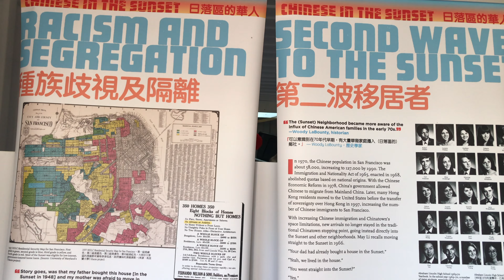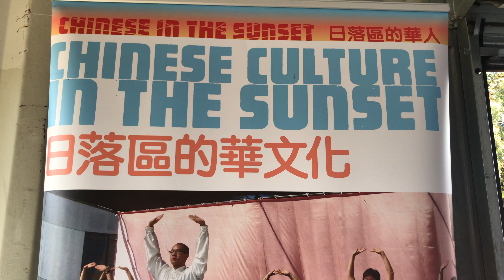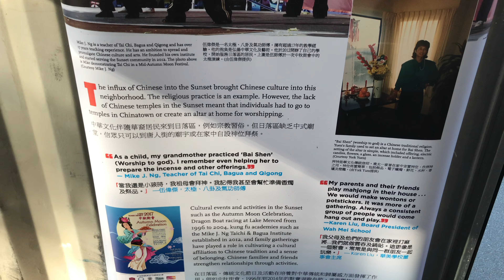San Francisco Chinese New Year 2023 | Festival in the Sunset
San Francisco Sunset District: Chinese New Year 2023 Festival

This is a mini street festival in San Francisco's Sunset District celebrating Chinese New Year in 2023. There are many performances such as children at Wah Mei School Performing cute dances. This year is the Year of the Rabbit and San Francisco has one of the largest Asian & Chinese Communities in California and the United States.